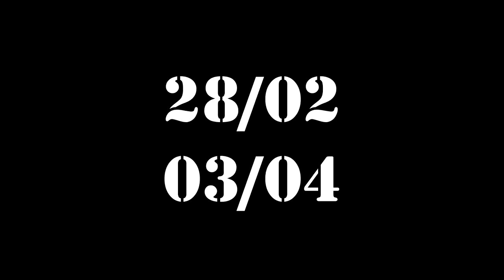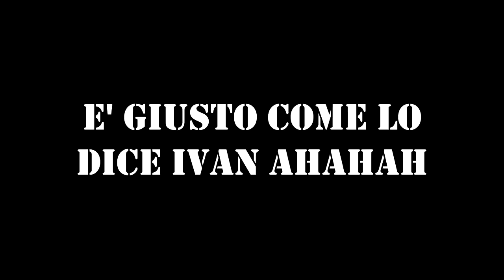Un viaggio per grenzgaenger - Parte 1 di 2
Canali youtube di 1) Ivan 2) Peter